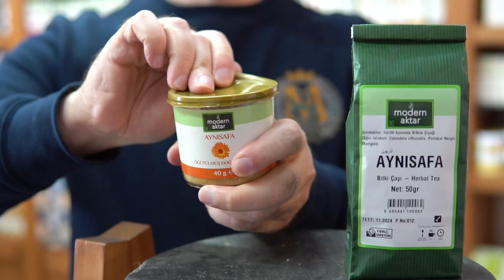İbn-i Sina’nın Bahsettiği Bitki!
Aynısafa, portakal nergisi olarak bilinen turuncu çiçekli bir bitkidir.

Faydaları nelerdir?

Genel mantar şikayetlerine karşı,

Bağırsak, mide, ağız, dil, akciğer mantarlarına karşı, yüksek karaciğer enzimlerine karşı etkilidir.

Kan temizleyicidir.

Yaraların iyileşme sürecini hızlandırır

Mide ülseri, gastrit, reflü ve mikrobik mide hastalıklarına karşı yardımcı ve destekleyici önerilmektedir.